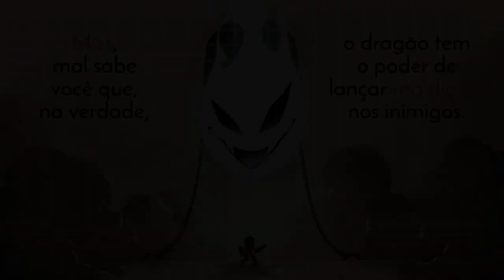Wonder Boy: The Dragon's Trap #01 - Primeiro chefe [no comment]